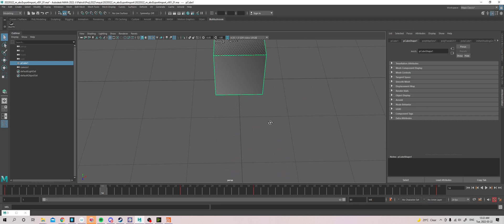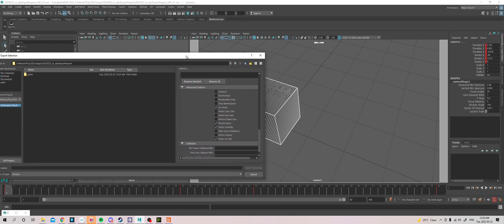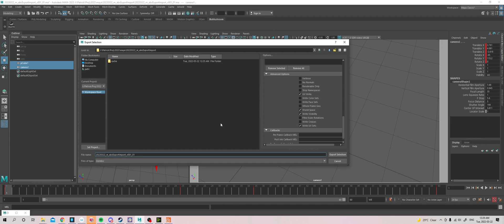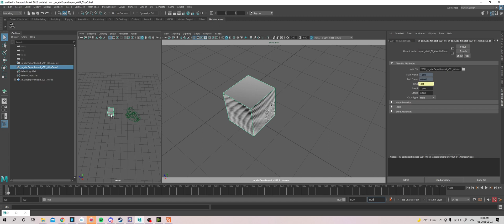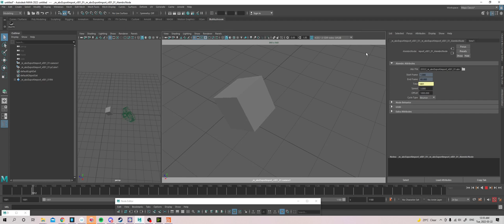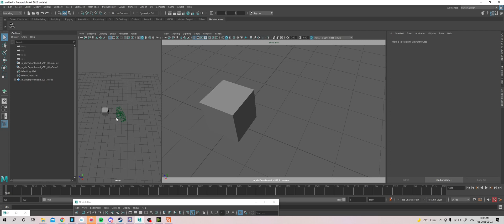Alembic Cache Export and Import in Maya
This video shows how I export and import models and animation to the Alembic format (.abc). It also shows how imported Alembic files can have some flexibility in terms of offsetting animation timings, playback speed and cycling options.

00:00 Introduction
00:20 Setting up the scene
01:33 Exporting animated objects in the scene
02:18 Alembic export options
03:10 Referencing in an Alembic file
04:00 Exploring and understanding the Alembic node
05:10 Offset the start frame for playback of animation in the Alembic file (Part 1)
05:34 Understanding and visualising the Alembic node flow in the Node Editor window
06:58 Offset the start frame for playback of animation in the Alembic file (Part 2)
07:40 Frame Cycling options
08:45 Speeding up and slowing down the Alembic cache